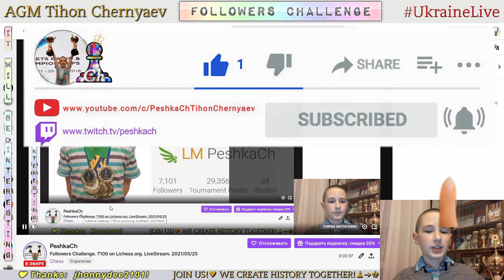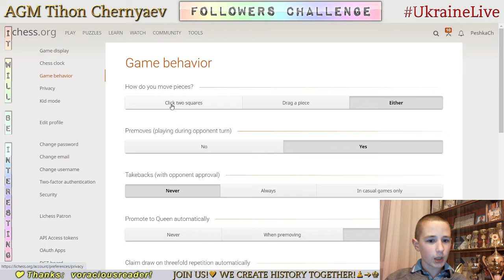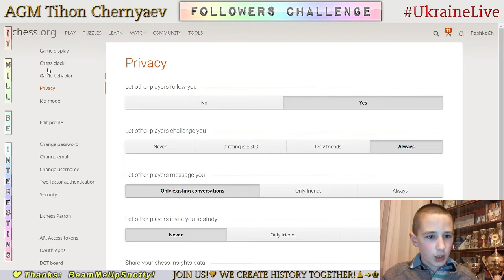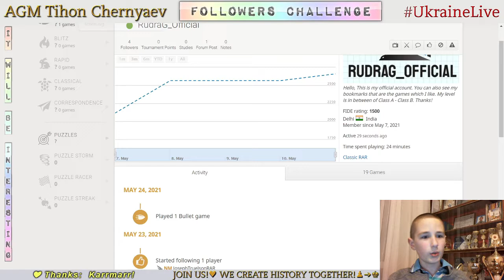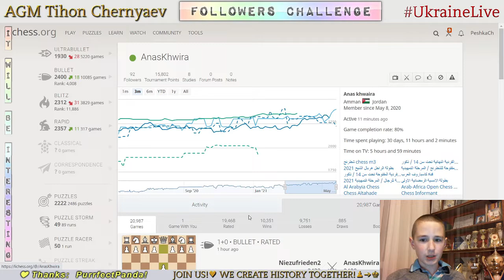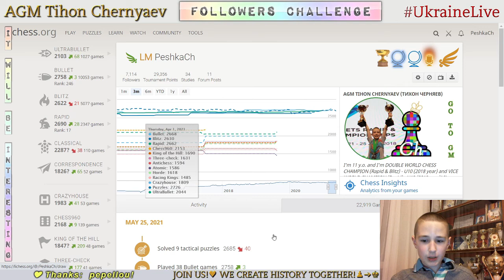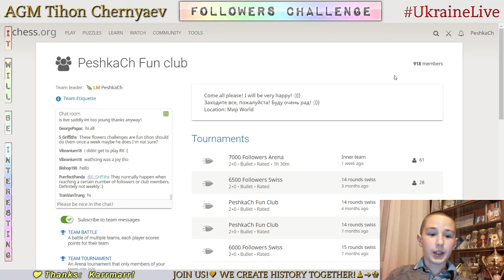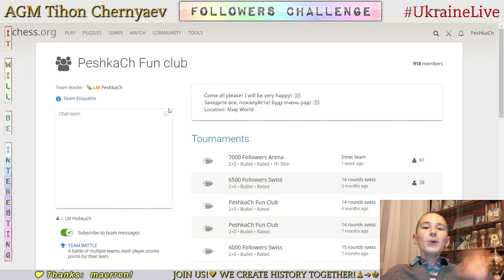Chess prodigy Tykhon. Followers Challenge. 7100 on Lichess.org. LiveStream. 25/05/2021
Games with followers:
     0:38 - PeshkaCh vs PurrfectPanda
     3:35 - Karrmarr vs PeshkaCh
     6:11 - PeshkaCh vs sibichess2
   10:11 - PeshkaCh vs Ivano1512
   11:41 - DarkMyth78 vs PeshkaCh
   14:00 - DavidB12 vs PeshkaCh
   15:37 - PeshkaCh vs Smitten2002
   18:24 - weakplayer1 vs PeshkaCh
   21:07 - PeshkaCh vs ardaskrt
   24:41 - PeshkaCh vs LuquiHorde08
   26:15 - MartianBlitz vs PeshkaCh
   27:35 - Andresjunior3 vs PeshkaCh
   29:10 - PeshkaCh vs LearnChessClub
   30:54 - YareYareMendokusai vs PeshkaCh
   35:37 - Agit_1903 vs PeshkaCh
   37:38 - Debu_Chess vs PeshkaCh
   39:46 - disto vs PeshkaCh
   41:54 - PeshkaCh vs Vladimir2022
   46:16 - PeshkaCh vs Viktorlobo
   47:59 - Yugusuguf vs PeshkaCh
   52:04 - batuhanbrl  vs PeshkaCh
   56:13 - comodonsimon vs PeshkaCh
   59:42 - PeshkaCh vs NKthegreat
1:00:47 - PeshkaCh vs Chess-House
1:03:41 - vampirerage vs PeshkaCh
1:06:52 - PeshkaCh vs Antko2009
1:11:16 - Yasin1227 vs PeshkaCh
1:12:24 - SenatorTreason vs PeshkaCh
1:13:34 - PeshkaCh vs mrorangeguy
1:15:06 - PeshkaCh vs DORUK2010
1:16:46 - PeshkaCh vs S_Griffiths
1:17:23 - lulu-live vs PeshkaCh
1:21:44 - RudraG_Official vs PeshkaCh
1:23:20 - SoderiniAliza vs PeshkaCh
1:24:52 - PeshkaCh vs AnasKhwira
1:26:43 - PeshkaCh vs Szachy05
1:27:46 - PeshkaCh vs Baatyste
1:29:42 - PeshkaCh vs FURKANARAL